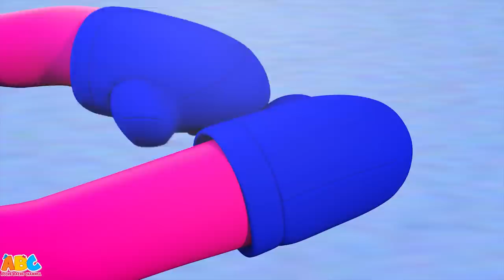Rain Rain Go Away | Baarish Aayi + More Fun Nursery Rhyme Songs in Hindi | Acche Bache Channel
Baarish Aayi Cham Cham!! Its Raining, Its Pouring! Sing out loud the Rain Rain Go Away song for Kids along with many more  Fun Nursery Rhyme Songs in Hindi by Acche Bache Channel - All Babies Channel Hindi!